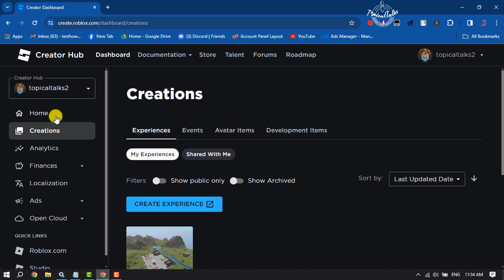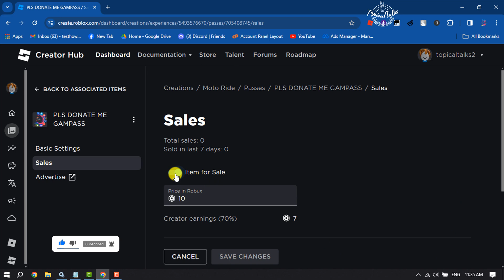How to Delete Gamepass on Roblox || Remove Gamepass in Pls Donate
If you want to delete gamepass on roblox from laptop or PC even mobile then follow our step by step tutorial how you can easily remove gamepass in please donate section on roblox.

0:00 Intro
0:14 Delete Roblox gamepass
0:28 Roblox creator hub
0:42 Select game
0:52 Remove gamepass
1:36 Outro